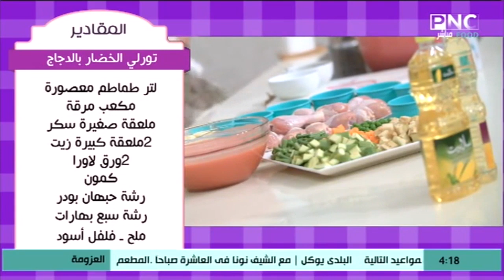طريقة عمل تورلي الخضار بالدجاج | العزومة مع الشيف فاطمة أبو حاتي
من حلقة برنامج العزومة - الأربعاء 25 ديسمبر 2019